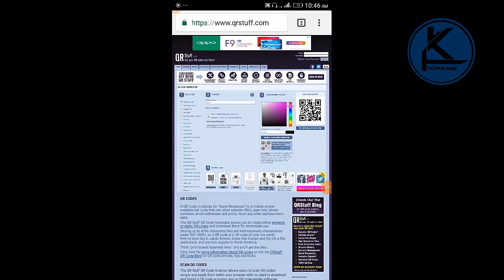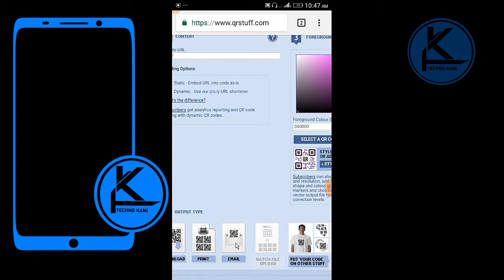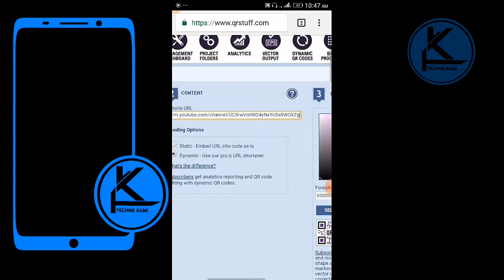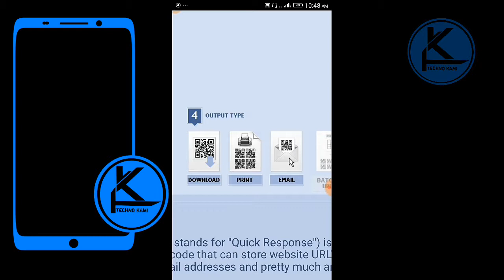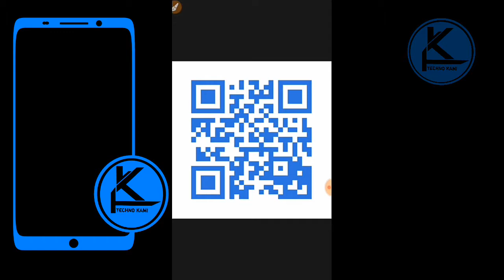How to make QRCODE..????|how to download|TECHNO KAMI|VIDEO IN URDU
Let's go again to last topic
In this we will know to how create QRcode and how to download that.

Leave a commit .
And.
For interesting tech videos everyday.
میری جان پاکستان !!